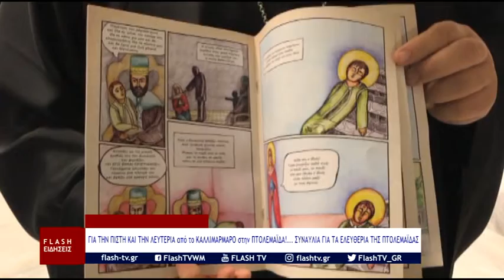ΓΙΑ ΤΗΝ ΠΙΣΤΗ ΚΑΙ ΤΗΝ ΛΕΥΤΕΡΙΑ από το ΚΑΛΛΙΜΑΡΜΑΡΟ στην ΠΤΟΛΕΜΑΪΔΑ! - ΣΥΝΑΥΛΙΑ ΓΙΑ ΤΑ ΕΛΕΥΘΕΡΙΑ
ΓΙΑ ΤΗΝ ΠΙΣΤΗ ΚΑΙ ΤΗΝ ΛΕΥΤΕΡΙΑ από το ΚΑΛΛΙΜΑΡΜΑΡΟ στην ΠΤΟΛΕΜΑΪΔΑ! ΣΥΝΑΥΛΙΑ ΓΙΑ ΤΑ ΕΛΕΥΘΕΡΙΑ ΤΗΣ ΠΤΟΛΕΜΑΪΔΑΣ